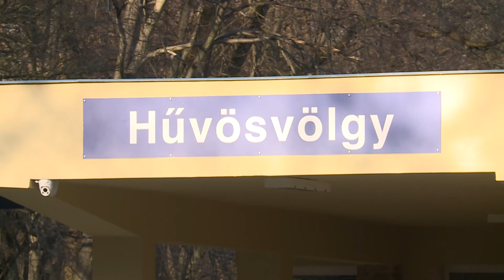Még lehet jelentkezni a tavaszi gyerekvasutas képzésre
Télen is zakatol a Gyermekvasút. Jelenleg napi váltásokban több mint félezer fiatal dolgozik azon, hogy a szerelvények minden nap zavartalanul közlekedjenek. Aki kedvet érez, hogy kipróbálja, milyen a gyermekvasutasok élete, még jelentkezhet a februárban induló tanfolyamra.